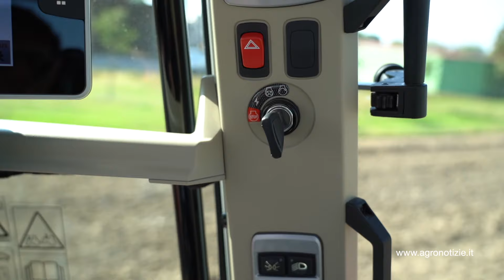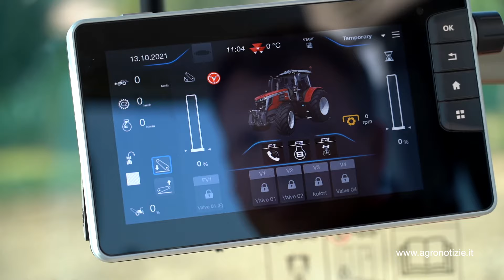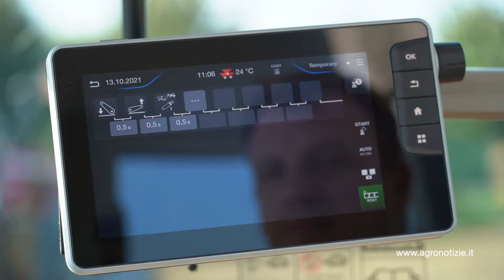In campo con il nuovo MF 7S.190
Supera i 200 cavalli il top di gamma della Serie 7S, dotato di motore AGCOPower Stage V, trasmissione Dyna-VT e tante novità in cabina. Eccellente anche la dotazione idraulica

Contenuto promosso da: AGCO Italia : Massey Ferguson

In questo filmato: Federico Cattabiani dell'Azienda Agricola Rizzi e Claudio Bogoni, product specialist di Massey Ferguson

Arriva un nuovo modello MasseyFerguson per i contoterzisti e le grandi aziende a indirizzo misto in cerca di un trattore di medio alta potenza con prestazioni interessanti.

È l'MF 7S.190, modello della Serie MF7S che - con passo di 2,88 metri e motori a sei cilindri da 155 a 190 cavalli - fa da ponte tra le Serie 6S, con passo di 2,67 metri e propulsori a quattro cilindri da 135 a 180 cavalli, e 8S con potenze fino a 305 cavalli.

E la famiglia MF 7S si amplia anche con l'arrivo del nuovo modello MF 7S.210 che - anch'esso dotato di motore esacilindrico e trasmissione a variazione continua Dyna-VT - offre 210 cavalli permanenti contro i 190 del 7S.190. Entrambi i trattori raggiungono i 220 cavalli, quando necessario, con l'inserimento dell'Engine Power Management (Epm).

Agrimeccanica è la sezione di AgroNotizie dedicata alle macchine agricole, pensata per i costruttori, i concessionari e gli utilizzatori.

-- Soundtrack: Epic Orchestral Hard Rock by Pandocrator via EnvatoMarket-AudioJungle